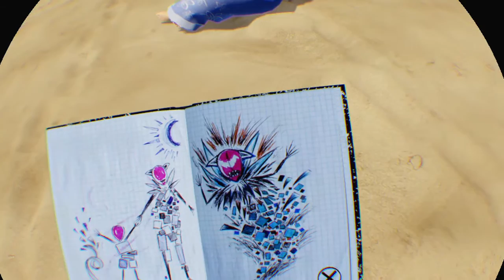Playing Bound on PSVR is beautiful experience.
OK so I didn't want to post any spoilers but I wanted to show that the PSVR gives you a whole new experience in Bound. Been able to look around 360 degrees with the headset is amazing.